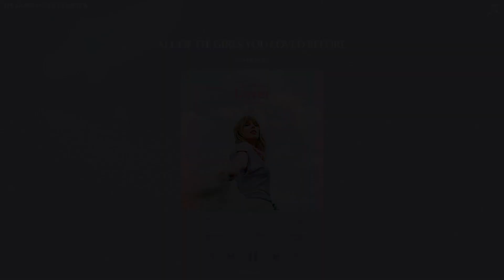taylor swift - all of the girls you loved before (sped up + reverb)